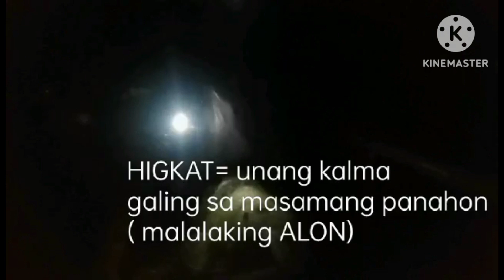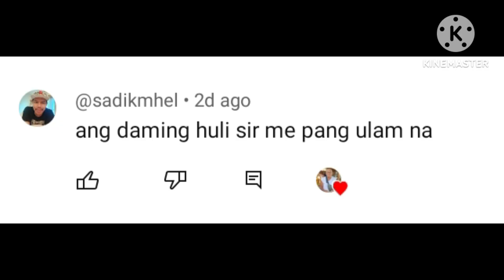SOLO PA RIN SA PAGLALAMBAT SA UNANG HIGKAT ...PANG MANAMSI KO NA TESTING NA